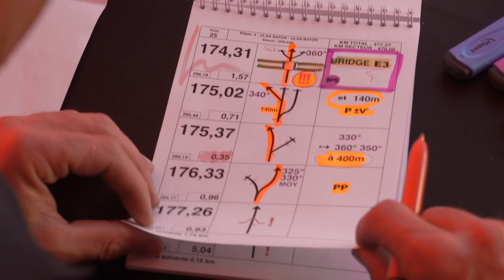What Should You Take to the Dakar Rally? | How to Rally w/ Nasser Al-Attiyah #1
The logistics of taking on Dakar Rally require a lot of people to be on the same page. Nasser Al-Attiyah shares the importance of having the details figured out in order to keep things running smoothly.